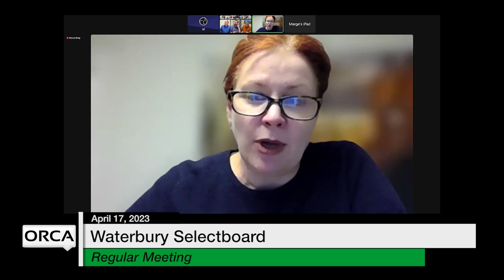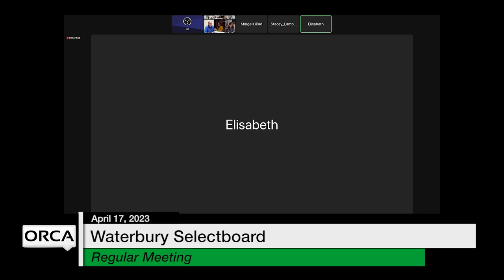Waterbury Municipal Meeting - April 17, 2023 - Selectboard